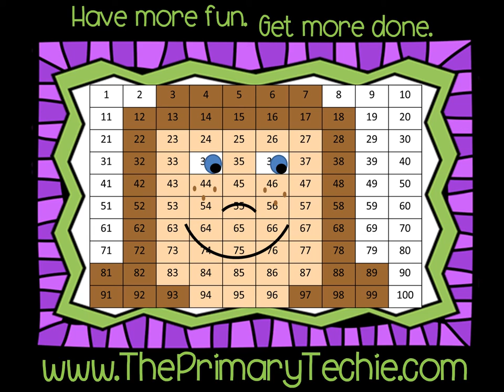Draw it! Rhyming Words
In this set of videos, students hear and see something and must draw pictures of things that rhyme with this word.  After a minute and a half, they are prompted to "show a friend" where they hold their boards up and show off their pictures.  They erase their boards and repeat with a new word.  Each video is approximately 7 minutes long, making these perfect for transitions.  This preview video has been shortened to just show one example.

This video is a part of the "DRAW IT! Rhyming Words" bundle.